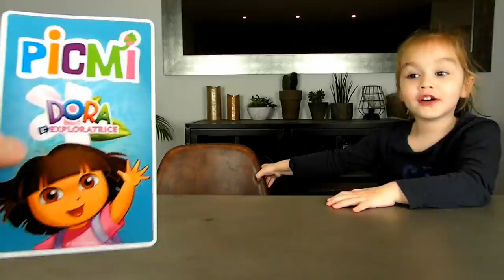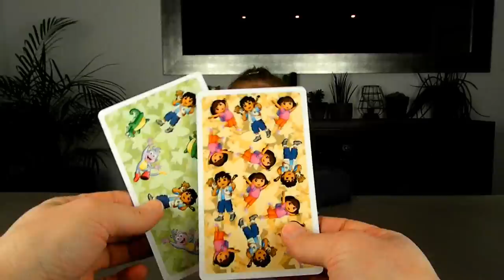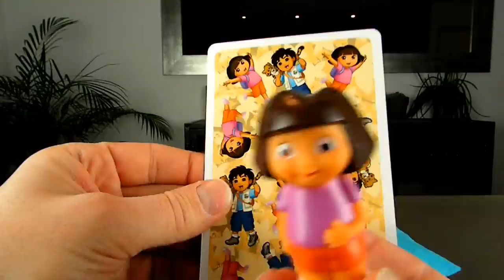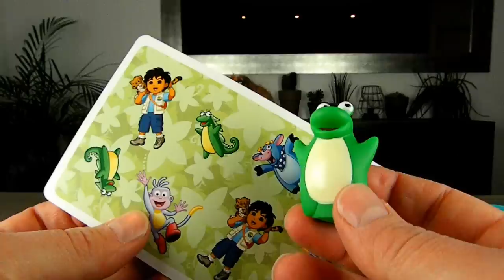Challenge à l'aveugle Dora l'Exploratrice ! Ellie retrouve Babou, Diego, Chipeur, Totor et Vera !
Aujourd'hui, Ellie se mesure à l'obscurité et s'en remet à un seul de ses sens : le touché ! En effet, c'est uniquement par le tâtonnement qu'elle devra deviner quelle figurine issue de la célèbre série Dora l'exploratrice elle pioche. Parviendra t-elle à faire un sans faute ? La réponse en vidéo ! :)